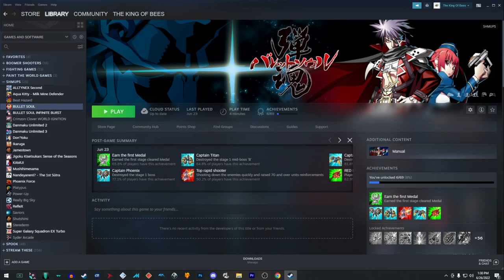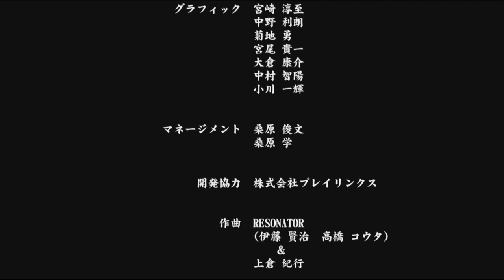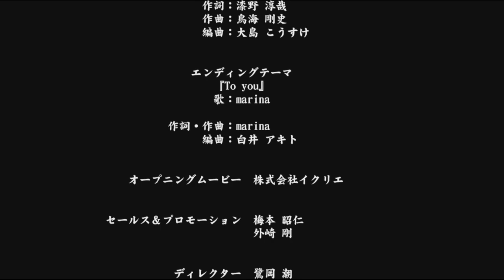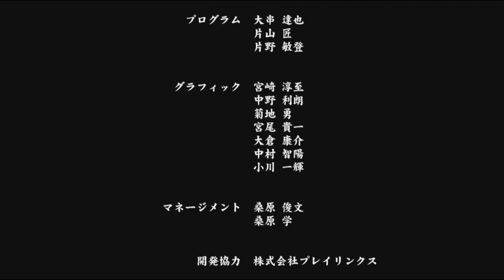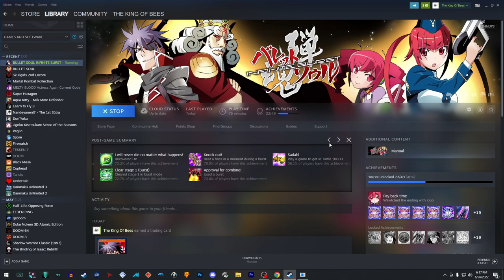[Full stream] - BULLET SOUL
(and BULLET SOUL INFINITE BURST)